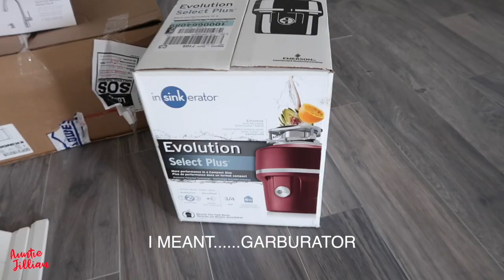THE 100K CELEBRATION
GOOD DAY MY LOVELIES!! It's all about the 100k that you all got me to.  Thank you for rocking with us throughout this YouTube journey. Also watch the kitchen renovations, where the appliances and the cupboards all came in the same day. Do you have a Garbarator in your kitchen?  If so, do you find them dangerous?  Uncle Warren wants me to return the one that I bought.

Facebook: JillianCruise & I will accept your friend request

K CUT
Category
People & Blogs
License